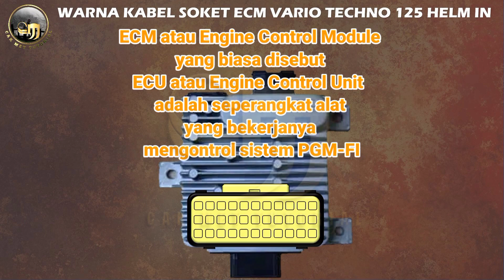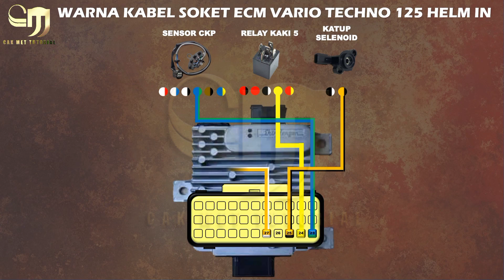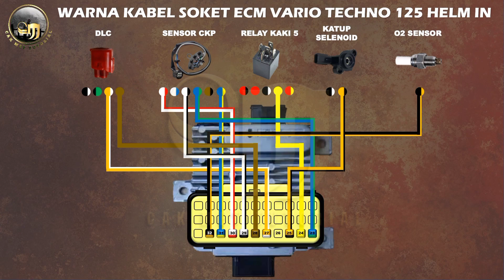Warna kabel Soket ECU Vario Techno 125 PGM FI Helm in Bagian 3 || Kelistrikan sepeda motor 167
Pada kesempatan kali ini Cak Met Tutorial akan membahas tentang sepeda motor Vario Techno 125  PGM-FI , yaitu tentang jalur kabel soket ECM pin 23 - 33, agar kalian semua faham jalur kabelnya. serta mengerti warna kabel ECM atau ECU , juga mengetahui nama komponennya yang berhubungan dengan jalur kabel pin ECM pada sepeda motor Vario 125 Old PGM-FI.

Semoga bermanfaat